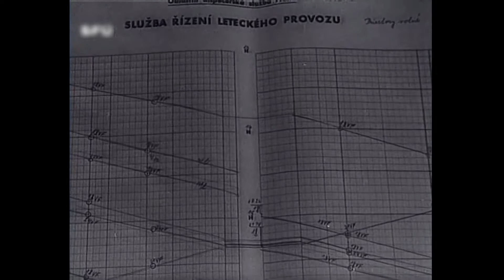Letecká linka z Košíc do Bratislavy v roku 1956